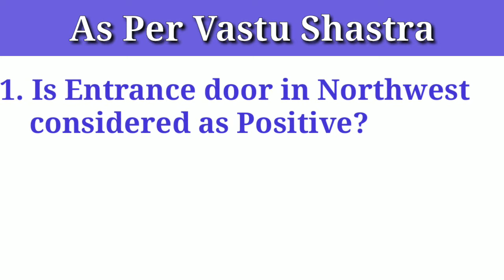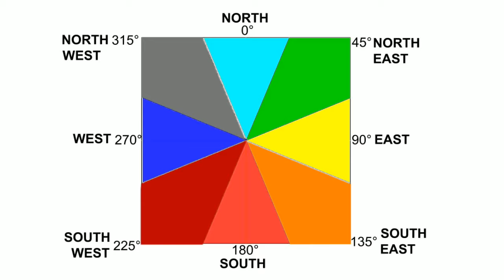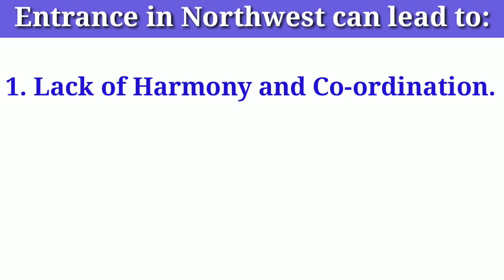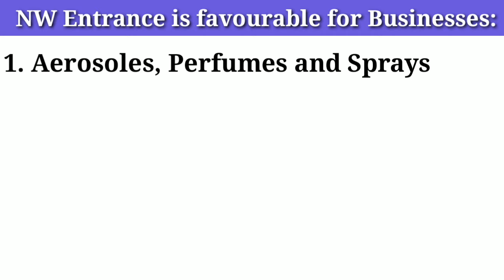उत्तर पश्चिमी प्रवेश द्वार के लिए वास्तु ~ Vastu for NORTHWEST Entrance / Main door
Entrance plays a very important role in the flow of energies within of our homes/workplaces creating a conducive atmosphere for positivity.  If the entrance of your home/workplace in the  NORTHWEST direction than you can check this video for understanding vastu for such main door .
Vastu Remedies for Northwest Entrance:
Remedies for East / North / NW / NE Doors ~ उत्तर / उ. पश्चिम / उ. पूर्व / पूर्वी दरवाजे के लिए उपाय